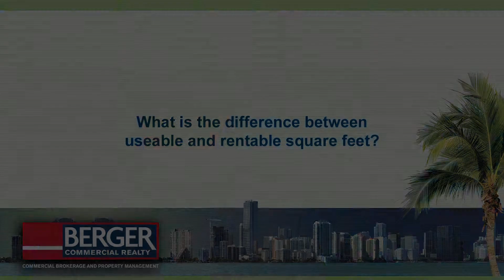What is the difference between useable square feet and rentable square feet?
Usable square feet is a specific area that the tenant occupies in order to run its business. The rentable square feet means usable square feet plus their pro-rata share of the common area. Common areas are hallways, stairwells, elevators, bathrooms, and meeting rooms.